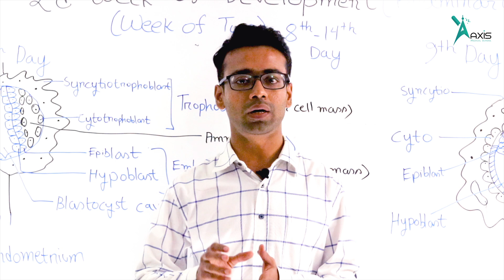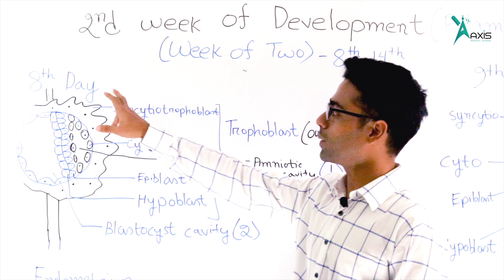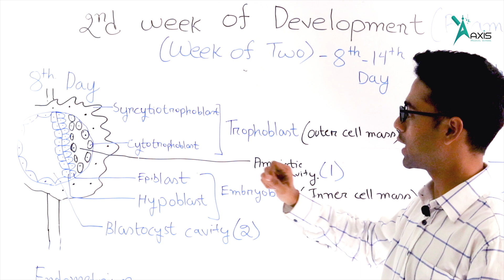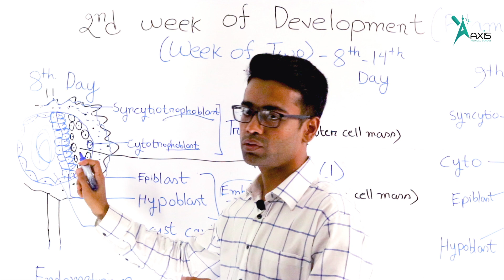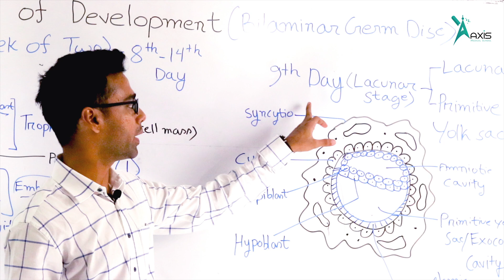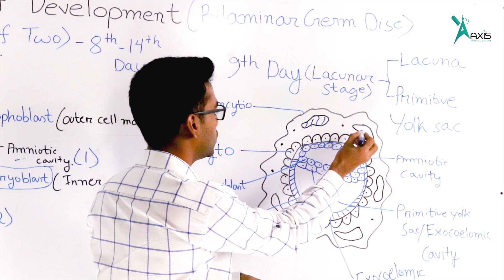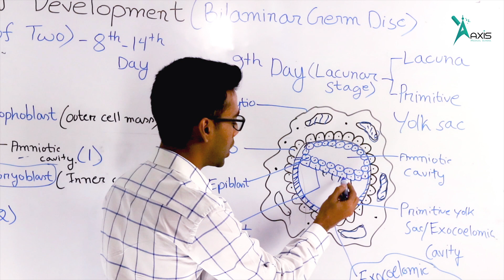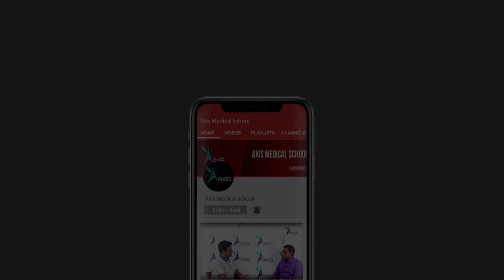Embryology 2nd week of development Day 8 and 9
Exocoelomic_Cavity. Lacuna Dead Space/Gap Due To Cell_lysis By Enzymes.

Instructor:
Md Saadi Abdullah
K-72, Dhaka Medical College
(3rd place) 3rd professional exam in Dhaka University
(Honours In Pharmacology, Pathology & Microbiology)

You Tube: AxisMedicalSchool
Goole+: AxisMedicalSchool